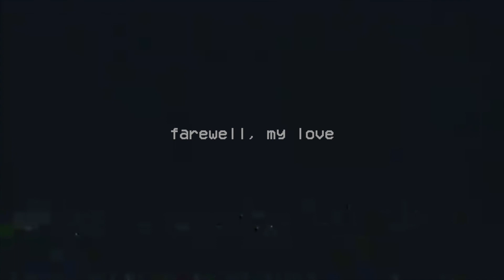TAPES EP. 1 | J'san - farewell, my love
Hello Everyone!
I hope that you are having a great Friday! This is a new version of my AESTHETIC VIBES videos. I am calling it "TAPES" because ... well ... I found and old camcorder and got inspired. The artist is someone you may have heard on pretty much any lofi playlists here on Youtube. A personal favorite of mine, J'san!

Music
Artist: J'San
Song: farewell, my love

Video material credit to Pexels.com